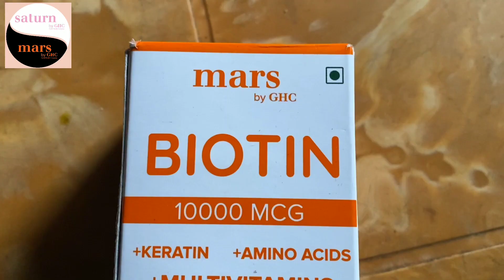very delicious pork curry recipe || bengali style pork curry recipe || assamese pork curry recipes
hello everyone ajir video tu 80k subscriber's special hisape bonaisu. ajir video tut ara hindor gahori mangkhor recipe agborhalu. recipe tu khabolee bohut tasty hoi. akha korisu apunaluke recipe tu try koribo buli. Thank You 🥰